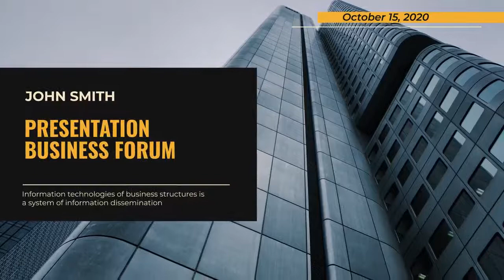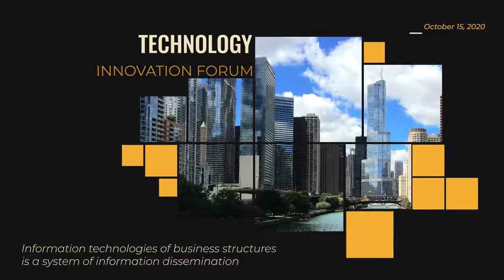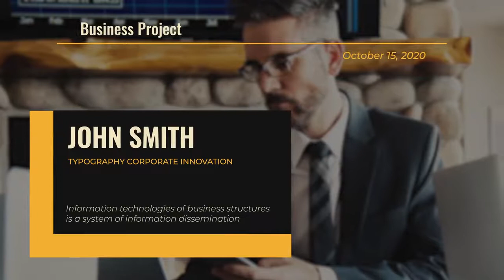Big Titles Typography Corporate Motion Graphics Templates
"Big Titles Typography Corporate" - is a professionally designed and elegantly animated MOGRT templates for Adobe Premier Pro that contains a set of simple looking text animations. They are very easy to set up and use, with "Auto Scale" it is easy to edit text, very simple color settings. You can use them in your presentations, slideshows, company broadcasts, shareholders and boardroom meetings, promotions and event videos. Impress your audience with this neat and smooth animated.